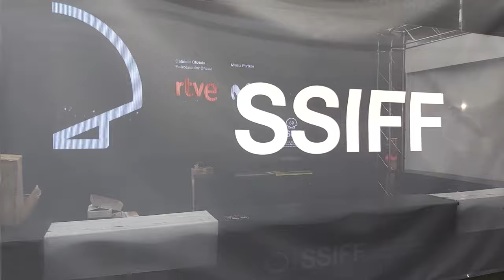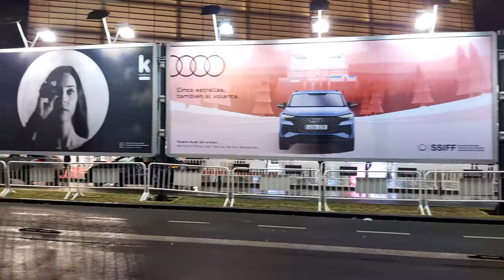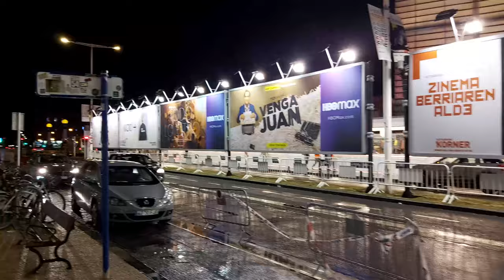Jornada 1 | Festival de Cine de San Sebastián 2021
En la primera jornada del Festival de Cine de San Sebastián 2021 hablamos sobre 'Bigger than us' (Flore Vasseur), 'Competencia Oficial' (Gastón Duprat y Mariano Cohn) y 'Las ilusiones perdidas' (Xavier Giannoli).

El primer día hemos comenzado con grandes títulos de la Sección Perlak, o como me gusta llamar ‘’las perlas de San Sebastián’’. El festival año tras año mantiene un nivel excepcional, con películas que tratan temáticas muy necesarias a nivel global y estética de cine de autor. Las tres obras ya cuentan con reconocimiento internacional, y nosotros en este video os contamos los motivos de su éxito.